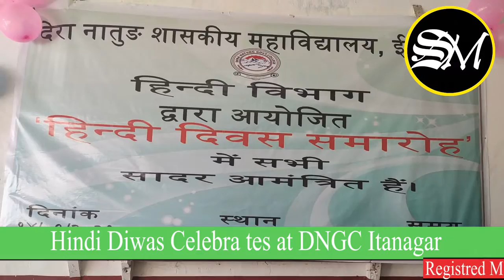DNGC Observes Hindi Diwas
𝐈𝐭𝐚𝐧𝐚𝐠𝐚𝐫, 𝐓𝐮𝐞 𝟏𝟒 𝐒𝐞𝐩𝐭 𝟐𝟎𝟐𝟏:

Dera Natung Government College (DNGC) celebrates 𝐇𝐢𝐧𝐝𝐢 𝐃𝐢𝐰𝐚𝐬 under the guidance of its 𝐇𝐎𝐃, 𝐃𝐫. 𝐉𝐨𝐫𝐚𝐦 𝐀𝐧𝐢𝐲𝐚 𝐓𝐚𝐧𝐚, this morning today.